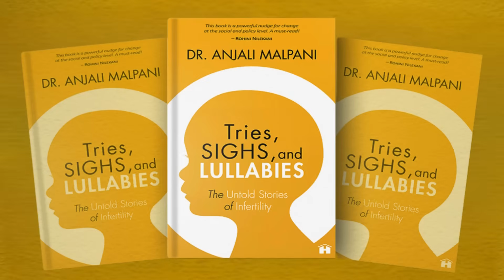Why Egg Freezing Can Be the Smartest Decision You’ll Ever Make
In this video, Dr. Aniruddha Malpani explains why egg freezing is one of the most empowering fertility options for modern women. 💪

Learn how you can preserve your young, healthy eggs today — and keep your options open for tomorrow. Whether you’re focusing on your career, waiting to find the right partner, or just not ready for motherhood yet, egg freezing gives you control over your biological clock — without pressure or panic.

Dr. Malpani breaks down:
🧬 How egg freezing works (and why vitrification is a game-changer)
📊 What age and egg count give you the best success rates
💡 Why freezing your eggs early can dramatically improve your chances
❤️ How to plan your fertility future wisely — without fear

Egg freezing isn’t about delaying motherhood. It’s about designing it on your terms.